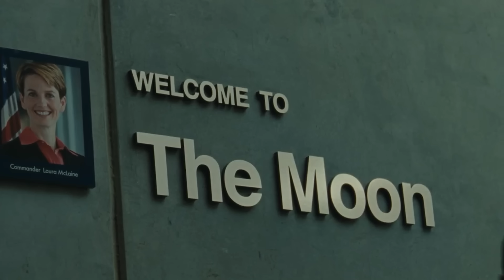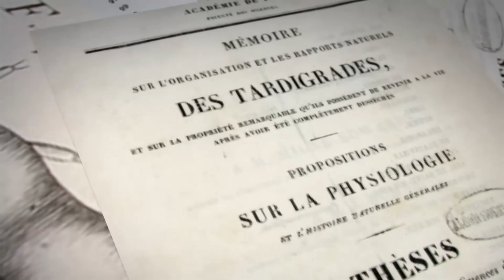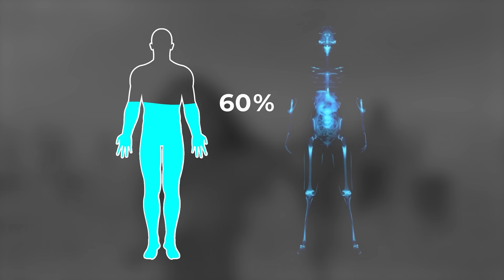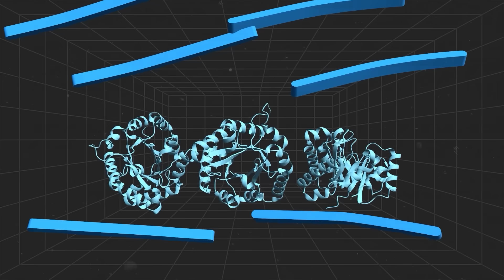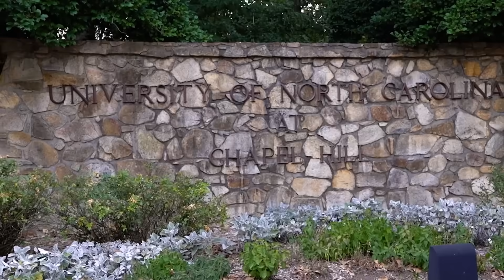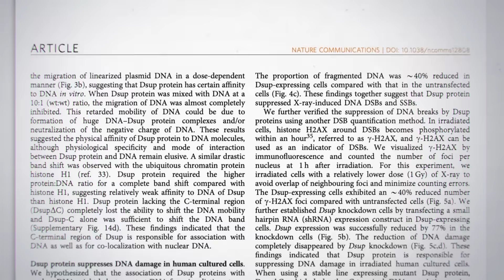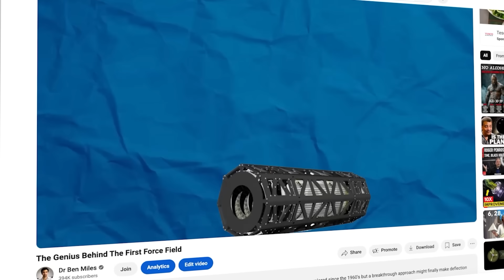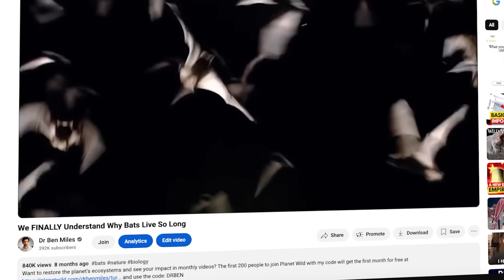We FINALLY Understand Why Tardigrades Refuse to Die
We've know tardigrades are tough, but new research finally tells us how they do it.
Enjoy 6%OFF with code: YTBDRB

0:00 Everyone Loves Tardigrades
1:28 How We Discovered Tardigrades
6:13 How Tardigrades Get Their Superpowers
11:19 Unlocking the Final Secrets of Tardigrades
16:08 How Tardigrades May Save Us